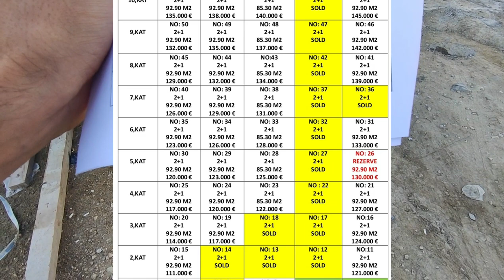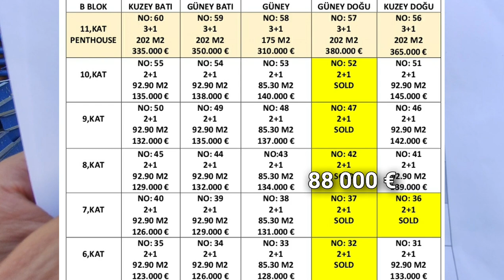⚠️Срочная продажа НИЖЕ РЫНКА на 46 000 € квартира в Алании в НОВОСТРОЙКЕ